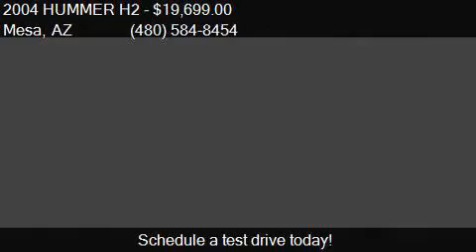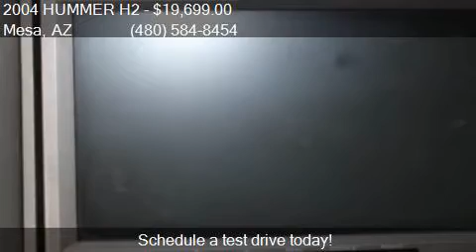2004 HUMMER H2 4x4 6.0L Vortec V8 for sale in Mesa, AZ 85210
This 2004 HUMMER H2 4x4 6.0L Vortec V8 is for sale in Mesa, AZ 85210 at Trucks Only Sales and Leasing.

Engine: 6.0L V8
Transmission: Automatic 4-Speed
Color: Pewter Metallic
Mileage: 129109
Contact Trucks Only Sales and Leasing 550 S Country Club Dr. Mesa, AZ 85210 to test drive this 2004 HUMMER H2 4x4 6.0L Vortec V8 today.